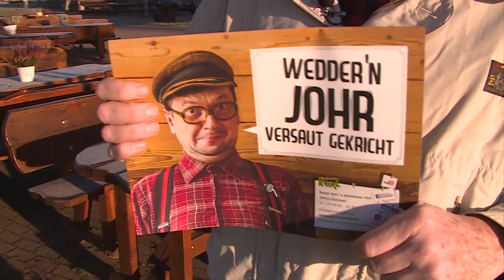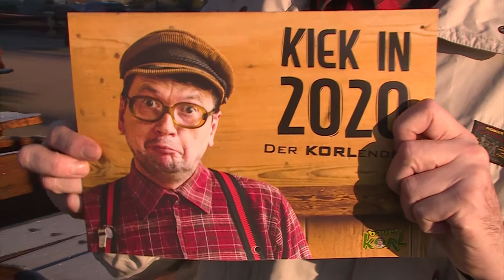Jetzt den KORLender sichern!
Bauer Korl verlost 10 Exemplare des neuen KORLenders! Jetzt unter der Nummer 0385/5958750 mit dem Kennwort „Korlender“ melden und gewinnen!